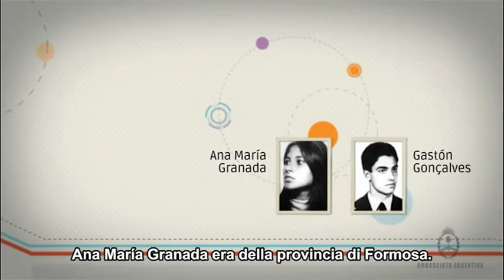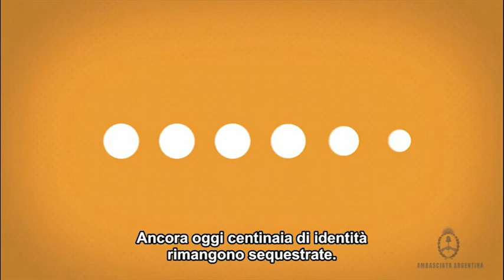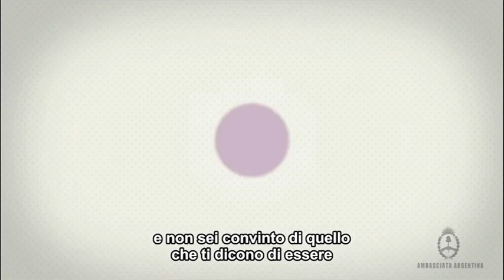Manuel Gonçalves Granada